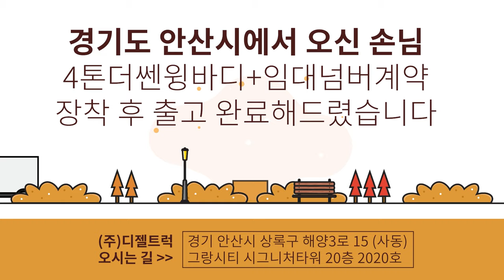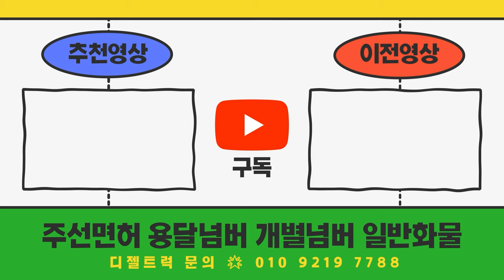경기도안산시 더쎈4톤광폭윙바디10P+임대넘버 화물차캐피탈 전국최저금리로 계약후 빠른 등록!! 출고해드렸어요~